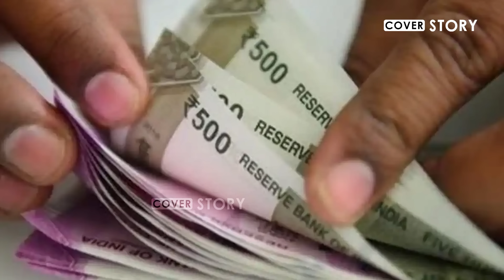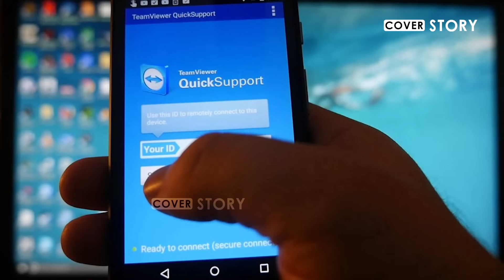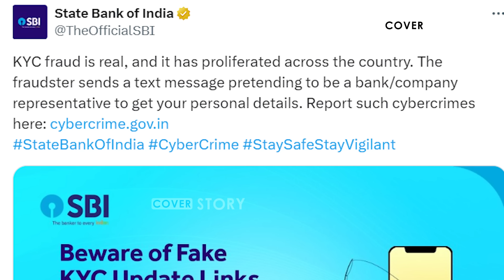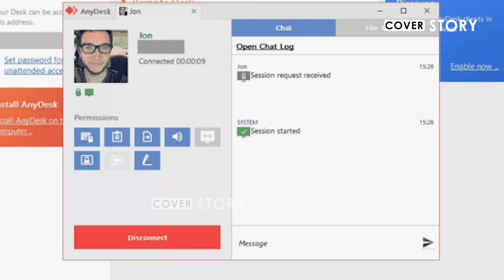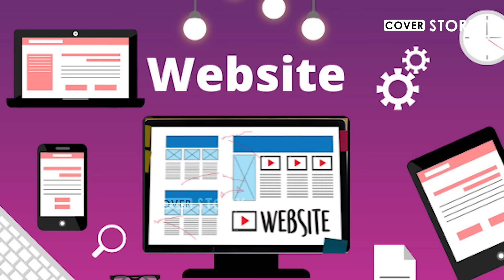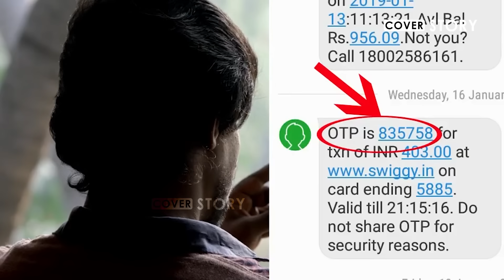Account-ஐ காலி செய்யும் Hi-Tech திருடர்கள் | காவல் துறை எச்சரிக்கை | Cyber Thirai | Cover Story